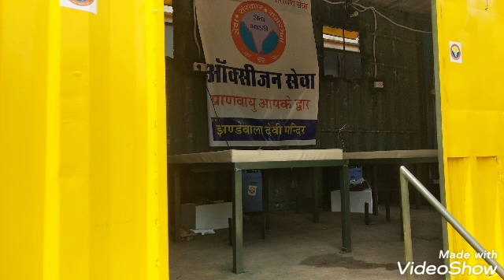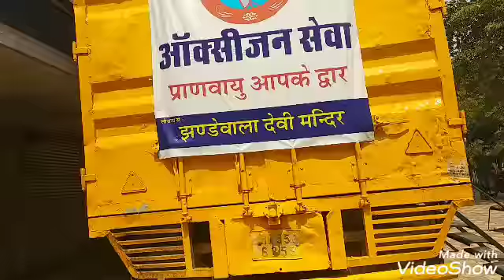Oxygen Seva, Liberty Cinema , By Agarwal Packers Movers & Mata Jhandewali Temple